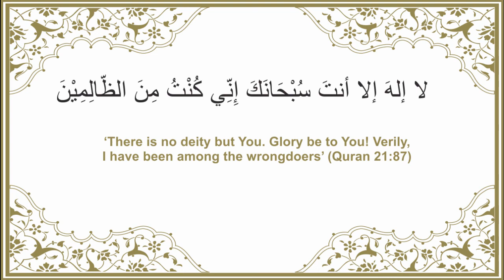La ilaha illa Anta, Subhanaka, inni kuntu mina z zalimin.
English Meaning: There is no deity except You; exalted are You. Indeed, I have been of the wrongdoers.

This ayat (commonly referred to as Ayat E Kareema or just Ayat Karima) is mentioned in Surah Anbiya Verse 87.

The full ayah goes as follows:

“And [mention] the man of the fish, when he went off in anger and thought that We would not decree [anything] upon him. And he called out within the darknesses, “There is no deity except You; exalted are You. Indeed, I have been of the wrongdoers.” it continues on, “So We responded to him and saved him from the distress. And thus do We save the believers.”